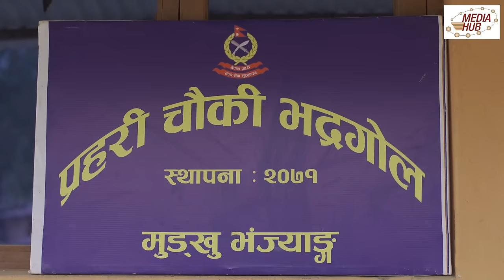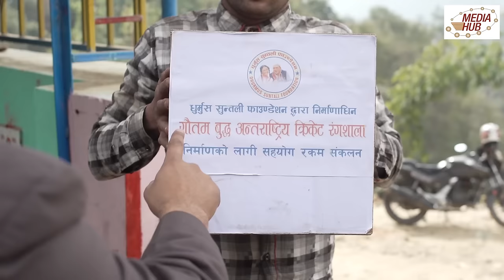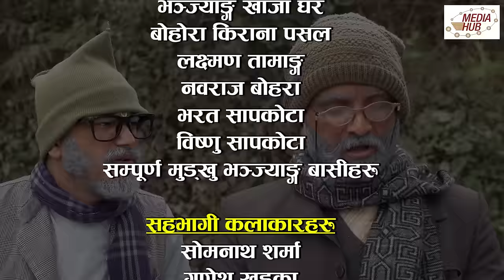Bhadragol, Episode-196, 1 February -2019, By Media Hub Official Channel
Bhadragol - a rural lifestyle-based comedy serial is one the most popular TV serials in Nepal which not only amuses you with its comedy, but also delivers strong social message. It is broadcasted on Nepal Television every Friday at 8:45 PM and on our YouTube Channel at 9:30 PM.

Production: Media Hub Pvt. Ltd.
Production Advisor: Som Dhital ,
Director / Writers: Arjun Ghimire, Kumar Kattel
Episode Director: Deepak Acharya
Banner: JPT Creation Pvt. Ltd.
IT Head : Suvash Pokhrel
Editors: Rajendra Manandhar, Rabin Bhatta
Camera: Dilip Bista
Transportation: Bibek Budhathoki
Makeup: Ganesh Khadka
Singer: Rajesh Payal Rai
Artists: Arjun Ghimire Kumar Kattel, Kamalmani Nepal, Rakshya Shrestha, Madhu Sudan Pathak, Ashok Dhital, Sagar Lamsal, Hari Niraula, Gobinda Koirala, Deepak Acharya, Sita Devi Timalsena and More